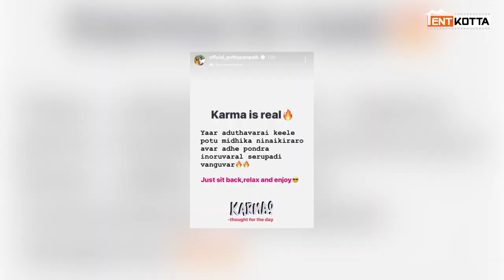Truth Behind The Dominance | Priyanka VS Manimegalai | Vijay Tv | Sun Tv | Cook With Comali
In this explosive video, we delve into the dramatic confrontation between Cook With Comali anchor Manimegalai and contestant Priyanka that left fans buzzing. After a heated exchange, Manimegalai’s unexpected resignation sent shockwaves through the reality show community.